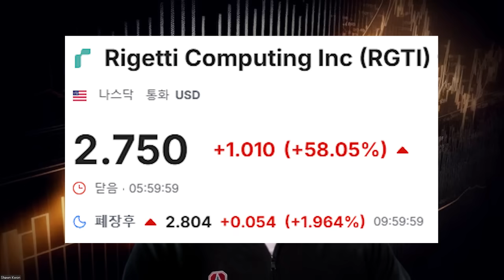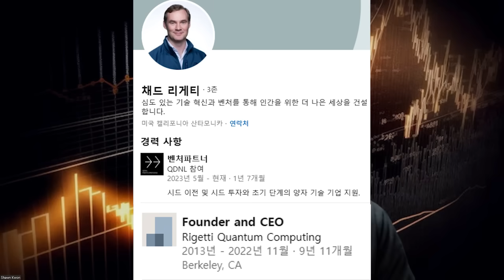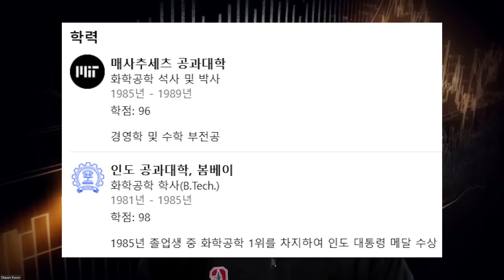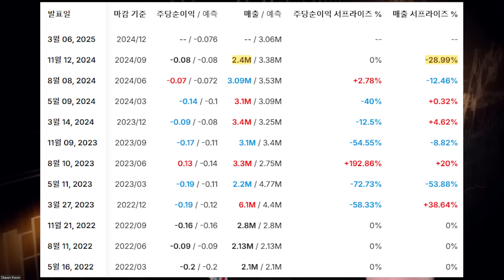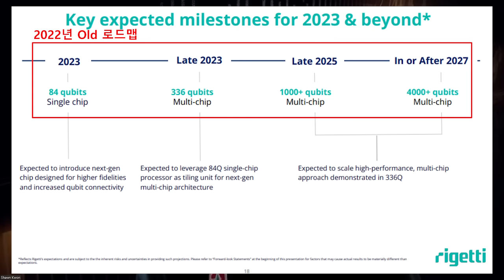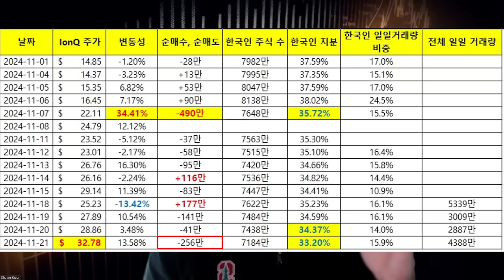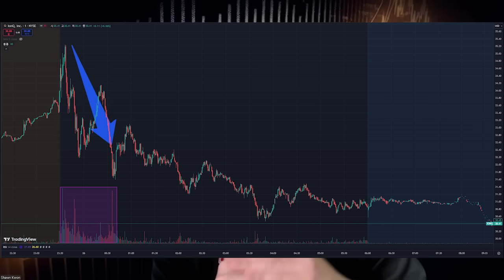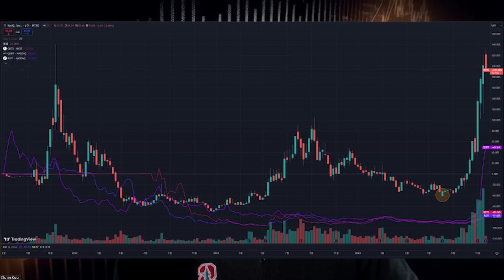리게티(RGTI) 60% 폭등..!! 그 원인과 가을바람의 생각은?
가을바람과 또 한번 큰수익을 볼 종목 발굴,
장기투자 여정에 함께 나설 분들을 모집합니다!!

1. 일간 미장, 양자섹터, IonQ 시황 분석
2. 양자 심화 스터디 자료들 (유튜브 외의 양자 산업, 기업들에 대한 심도있는 분석 자료)
3. 재테크 상식 & 부자 마인드 세팅 컨텐츠
4. 가을바람 차세대 종목 발굴기 (차세대 유망 종목들을 함께 찾아보자!!)
5. 양자 투자, 초보자 주식, IonQ 연례보고서 특강
6. 가을바람의 주간 주주서한 (주요 시장 이슈 체크)
7. 분기별 오프라인 미팅
8. 매월 현명한 투자 선배들의 책을 읽고 부자되는 법을 배우는 '100억 북클럽' 독서모임 등